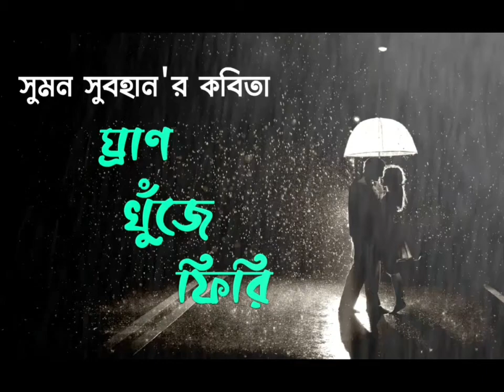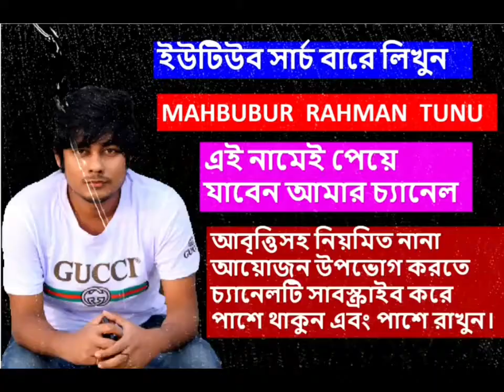ঘ্রাণ খুঁজে ফিরি; কবি সুমন সুবহান| আবৃত্তি; মাহবুবুর রহমান টুনু| Ghran khuje phiri; Suman Subhan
সম্মানিত দর্শক,
আমাদের ভিডিও, পরিবেশনা আপনার কেমন লেগেছে কমেন্ট বক্সে অবশ্যই জানাবেন, জানাবেন আপনার নিজস্ব কোন পছন্দের কবিতার নাম যেটির আবৃত্তি আপনি শুনতে চান। আপনাদের সবার সহোযোগিতা পেলে তবে বাংলা ভাষার সঠিক প্রমিত চর্চা, আমাদের সংস্কৃতির শেকড়, বাংলা কবিতা এবং আবৃত্তির উৎকর্ষ সাধন হবে এই আমাদের বিশ্বাস।
কবিতার নামঃ ঘ্রাণ খুঁজে ফিরি।
কবির নামঃ সুমন  সুবহান।
আবৃত্তিশিল্পীঃ মাহবুবুর রহমান টুনু।
রয়েছে আমাদের ফেসবুক পেইজ। সবসময়ই আমাদের নতুন ভিডিওসহ নানা বিষয়ে আপডেট থাকতে এবং যেকোনো প্রয়োজনে যোগাযোগ রক্ষা করতে পেইজ দুটিতে লাইক দিয়ে যুক্ত থাকুন।
This channel may use some copyrighted materials without specific authorization of the owner but content used here falls under the “Fair Use” as described in the copyright Act 2000 Law No. 28 of the year 2000 of Bangladesh under Chapter 6, Section 36 and Chapter 13 Section 72. Comment, news reporting, teaching, scholarship and research.
WARNING ANTI-PIRACY:
This content is original and copyright to “MAHBUBUR RAHMAN TUNU”. Legal action will be taken against those who violate the copyright.